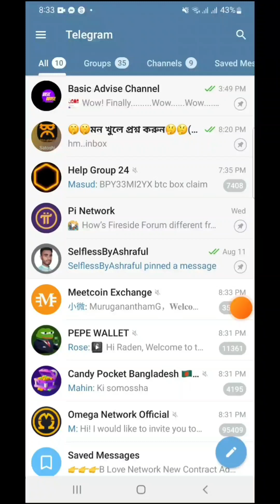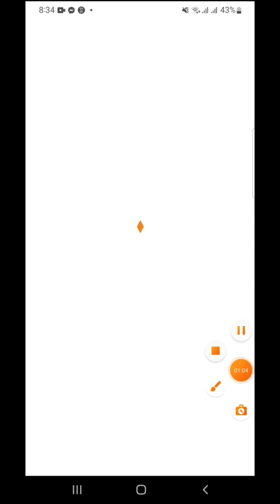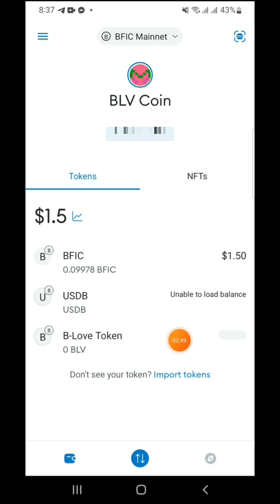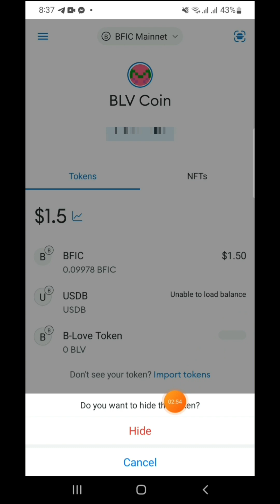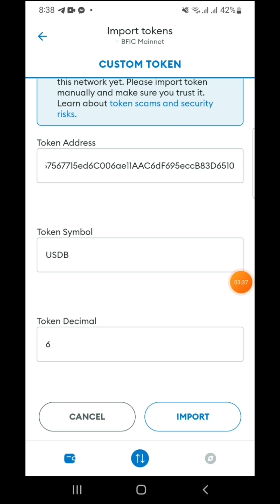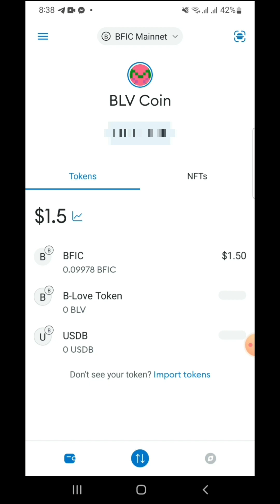B Love Network Address Add || B Love Network Update || Address Change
ধন্যবাদ।
***Thanks***